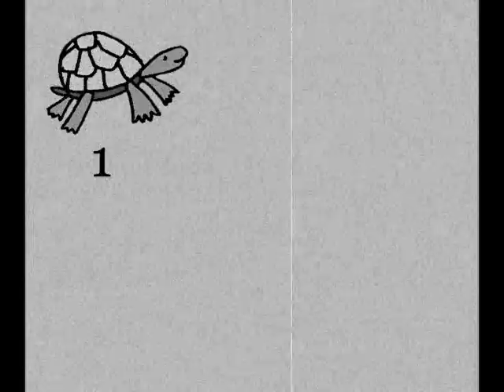The Wonders of Science: Mathematics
Created for Harvey Mudd College Orientation 2005. (6 of 7)